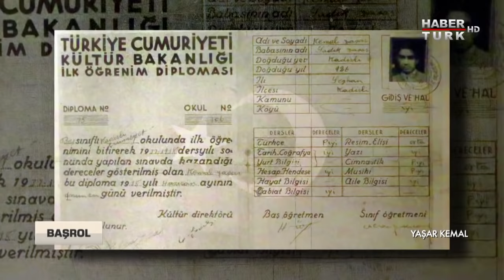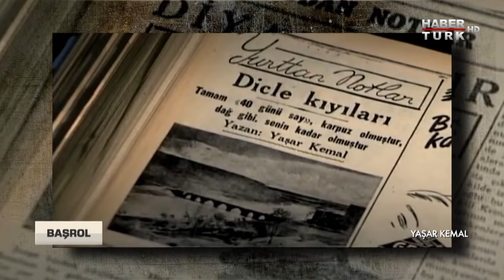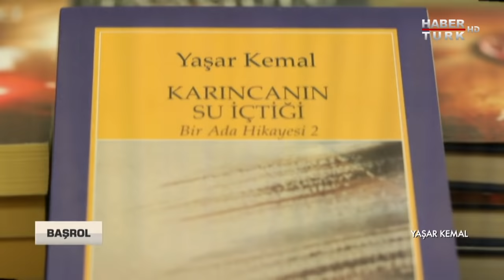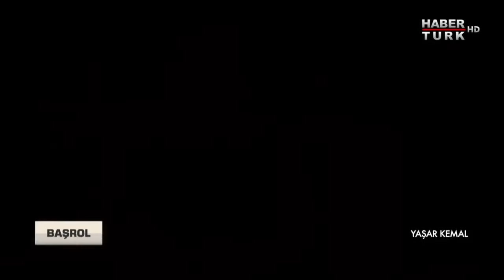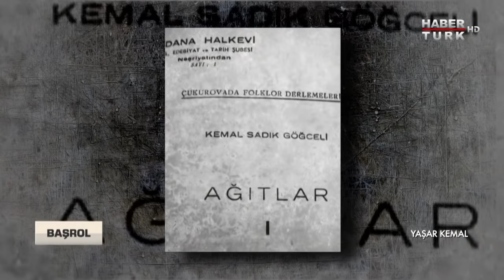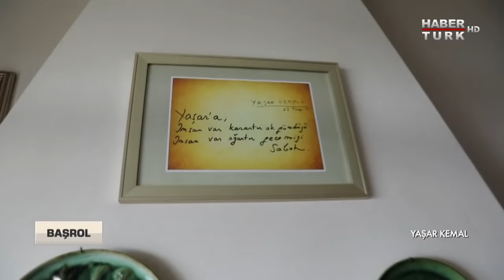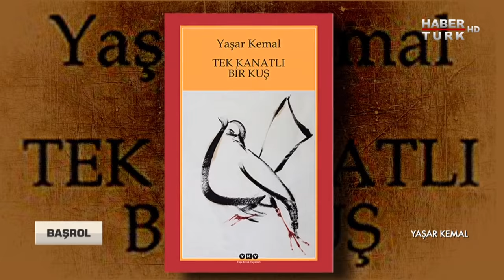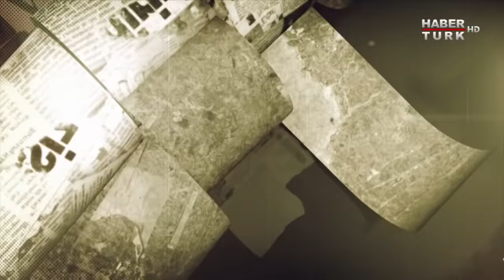Başrol - 11 Kasım 2017 (Yaşar Kemal)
Habertürk TV'de yeni bir belgesel kuşağı... Çağın Homeros'u Yaşar Kemal efsanesi Başrol'de